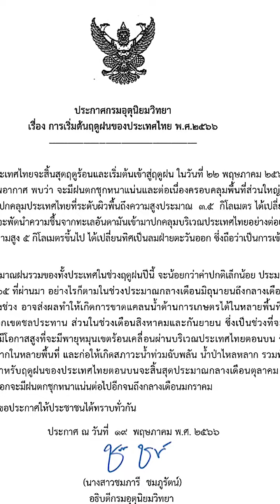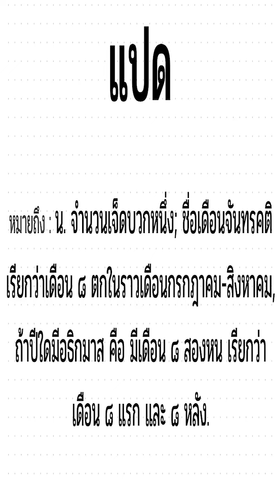พยากรณ์อากาศและตรวจสอบลมว่าวประจำสัปดาห์ที่260566 020666 ทิศทางฝนอีสานแปดสองหนเพินว่าฝนแล้ง!!หยุดบิน